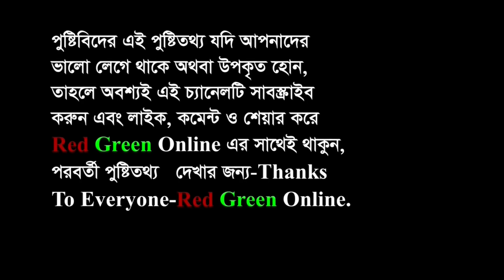What to do to control body weight during fasting, রোজায় শারীরিক ওজন নিয়ন্ত্রণে করণীয় By RGO-2022